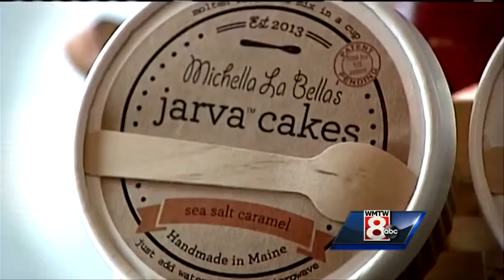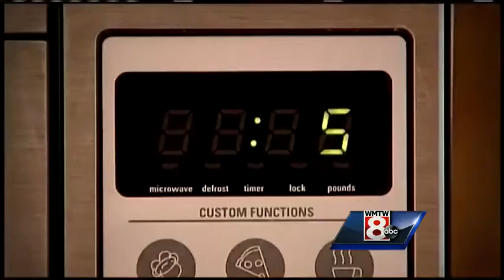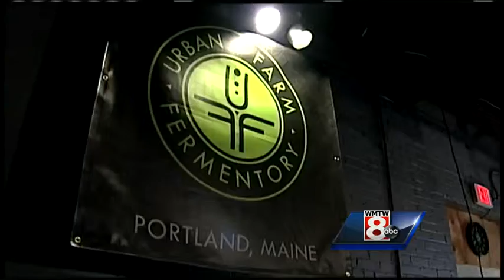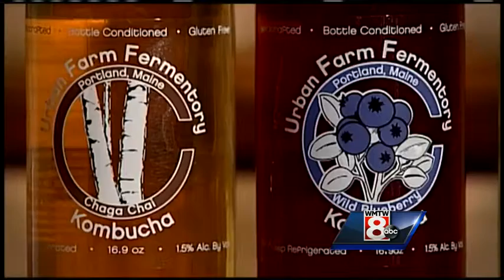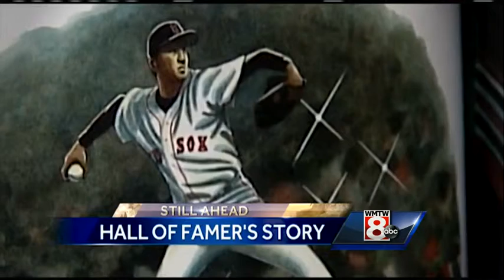Part 5: Made in Maine Special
Watch part five of our Made in Maine Special.